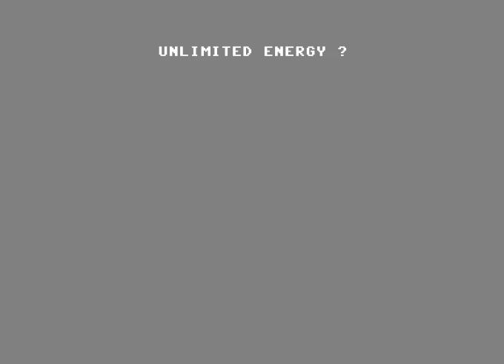Let´s show: Ninja (C64)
Du bist der Ninja. Du bist die letzte Hoffnung der Prinzessin sie aus den Klauen des bösen, bösen, bööööösen Fieslings Akuma zu befreien.

Mastertronics Klassiker von 1986, hier auf dem Commodore 64. Alles läuft in dieser Folge eigentlich wie geschmiert. Bis zum Endkampf weil der bööööse Akuma auf Tricks zurückgreift die nicht von dieser Welt zu seien scheinen ;)